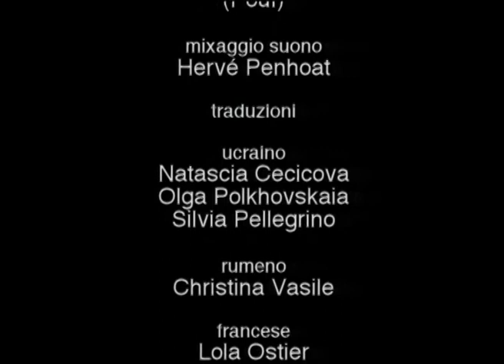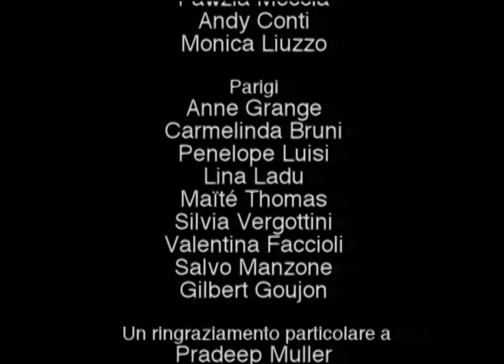Occidente (Versione italiana)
(1998 - Italia/Francia - 47 min - Hi8)
Lingua originale : italiano, , romeno, francese, ucraino.
Sottotitoli : italiano

Con: Laura Scarpelino, Marco Benni, Diego Cossotto, Gicu Constantin, Tamara et Anatoli Didenco

Regia: Fabrizio Scapin
Montaggio: Fabrizio Scapin e Flavia La Gona
Conformation: Pradeep Muller
Mixaggio suono: Hervé Pennoit
Produzione: Dominique Beloir per Grand Canal e Tragala

Diego, Laura e Marco partono da Odessa in bicicletta con l'intenzione di attraversare l'Ucraina, la Romania e la Bulgaria fino alla Grecia.
Un viaggio nello spazio attraverso le sensazioni, alla ricerca di un ritmo altro, di un tempo più respirabile.
Diego non ci vede. Il viaggio, lo spostamento, diviene sempre meno spaziale e sempre più intimo.
La notte e il giorno, il silenzio e il rumore, il buio e la luce...

Menzione e Premio Planète per il miglior documentario italiano al Festival Filmmaker di Milano (1999). Torino Film Festival (1998), Rassegna del documentario italiano - Libero Bizzarri (1999), Rencontres Internationales HORS CIRCUIT Paris/Berlin (1999), Università di Odessa (1998).

E' andato in onda su Planète Italia, Francia e Polonia.